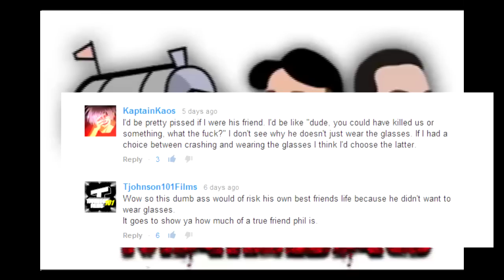DSP Tries It: Look No Glasses.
Well well mr.phil burnell(aka dspgaming), it turns out you lied to your own best friend John Rambo and your friends in a car that you did not need glasses and put them in danger, along with everyone else on the road. Now prepare to be exposed for it, especially when you called the fans of Dark Souls, and Demon Souls that tried to critique you for abusing cheats to beat the game that they wear glasses and they are "perfectionist assholes".

Sources:

Images

The tweet that started it all

Videos

DSP and His Bugged, Bat-like Vision

DSP Is Blind

Music

Sounds

DSP lolgasm.